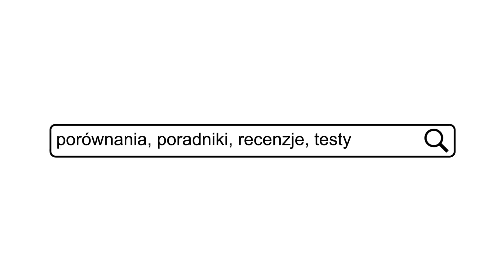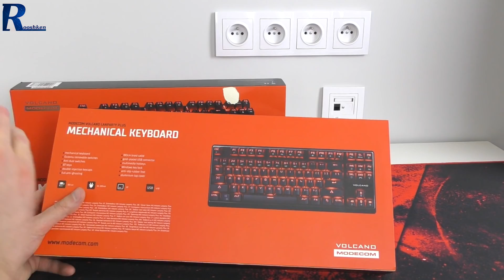Nowe wersje znanej Modecom Volcano LanParty w testach u mnie na kanale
Najlepsze ceny prezentowanych sprzętów sprawdzisz poniżej:
WARTO ZAJRZEĆ

MÓJ KOMPUTER
Procesor Intel Core i5 6600k

najtansze.html#pid=133998&cid=1

WAŻNE
Zasady publikacji komentarzy na kanale: